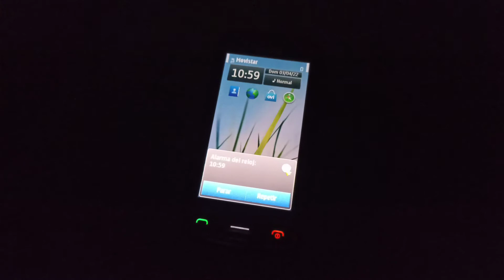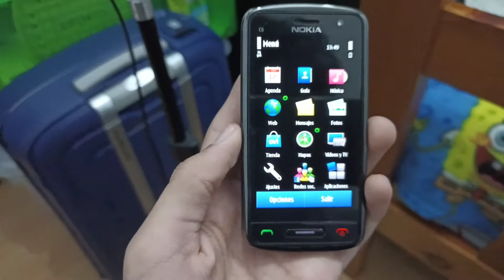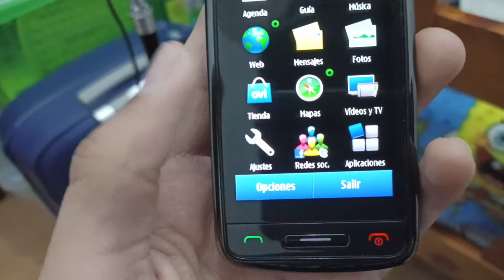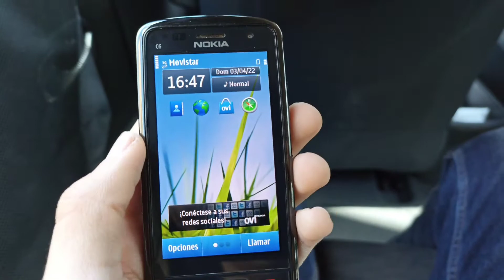24 horas con un Nokia C6